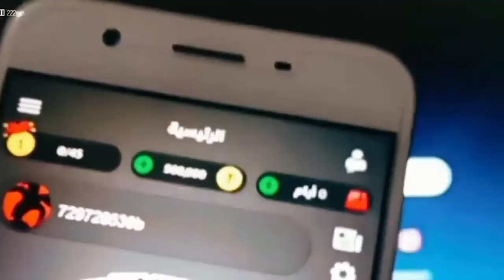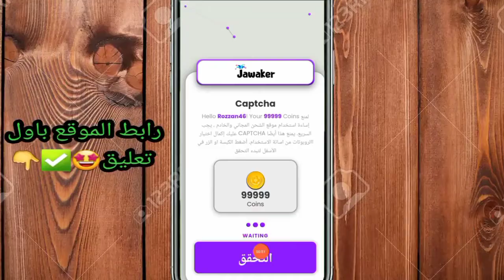تهكير لعبة جواكر 2024 😱🇸🇦 تهكير جواكر توكنز 🥇 باشا 🔥 طريقة مضمونة 2024🔥 توكنز مجانية 2024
في شرح اليوم سأريكم كيفية تهكير توكنز لعبة جواكر للاندرويد و الايفون الجميل في الطريقة أنها لا تحتاج منك جيلبريك إن كنت على الايفون و لا لروت إن كنت على الاندرويد فالطريقة كلها من المتصفح كل ما تحتاج اليه هو موقع شحن جواكر مجانا، متصفح انترنت، و إسمك على اللعبة.. إن كان لديك من سبق فأنت جاهز لتهكير جواكر فقط شاهد الفيديو حتى الأخير و ستتمكن من الحصول على كمية كبيرة من التوكنز ببلاش. ما هي لعبة جواكر؟ لعبة جواكر هي من أشهر و أحسن الألعاب المتخصصة في ألعاب الورق.. و الجميل أنها تسمح لك بالدردشة مع أصدقائك في اللعبة و تكوين صداقات جديدة. - يمكنك تحميل لعبة جواكر الأصلية مباشرة من بلاي ستور او اب ستور هل أحتاج لتحميل لعبة جواكر مهكرة؟ لا في هذه الطريقة لا تحتاج لتحميل أي شيء.. فالموقع سيقوم بشحن لعبة جواكر الاصلية و بطريقة قانونية.. ما هو سر هذا الموقع؟ الموقع بكل بساطة لديه سبونسورز و إعلانات و كل ما زاد عدد الزوار زادت مداخليه، و في المقابل يعطي لمحبين لعبة جواكر توكنز حقيقية يشتريها مباشرة من المتجر الخاص بهم.